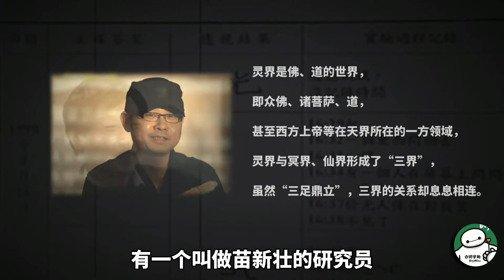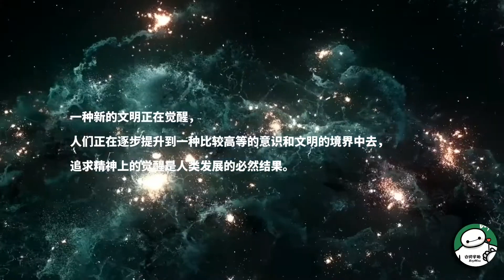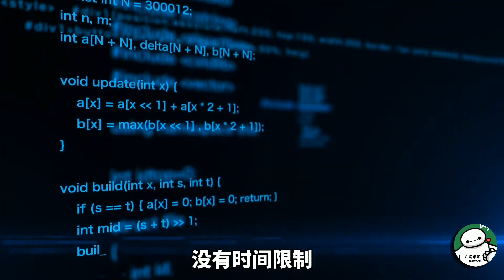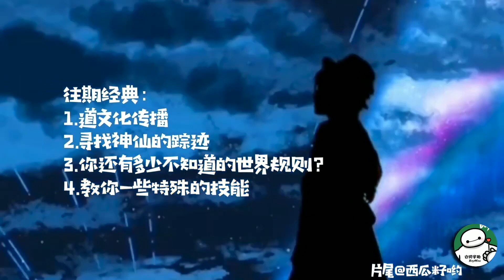量子领域的科学，李嗣涔的硬核实验，大学校长为什么突然转行？【白同学哟】